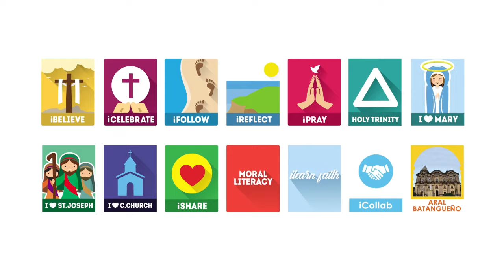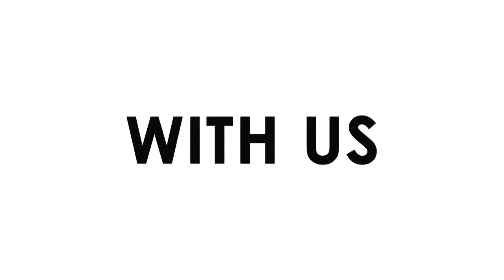April 29, 2024 - Dakilang Pag-ibig